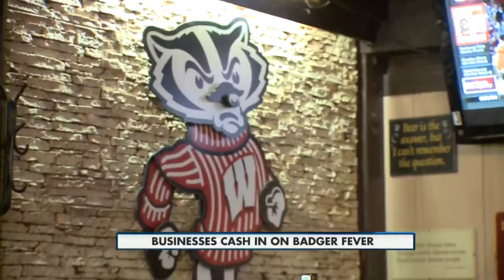Badger Fever helps local businesses-6pm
Local businesses are cashing in on Badger Fever.